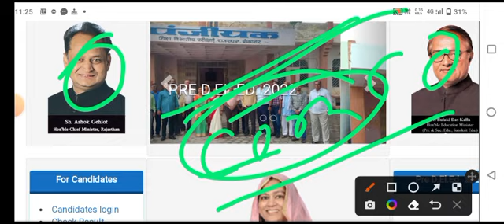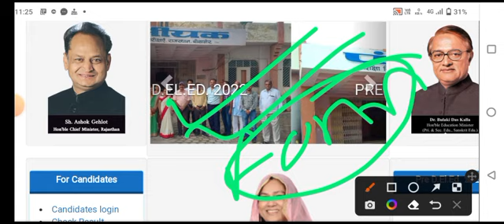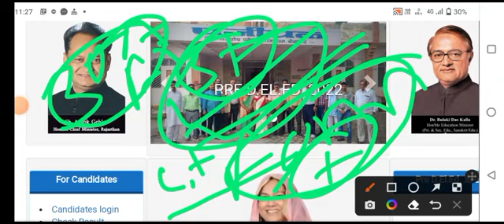Bstc college allotment letter जारी ! Bstc first list जारी ! Bstc latest update today